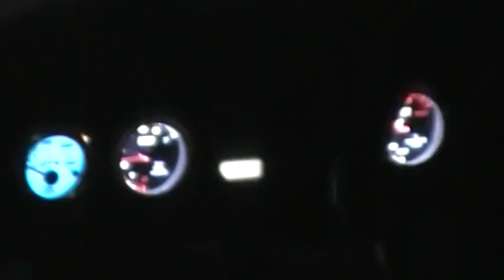Best Drifter Todor Dunev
Plovdiv (Kaloqanovo), Bulgaria, Drakon Rally